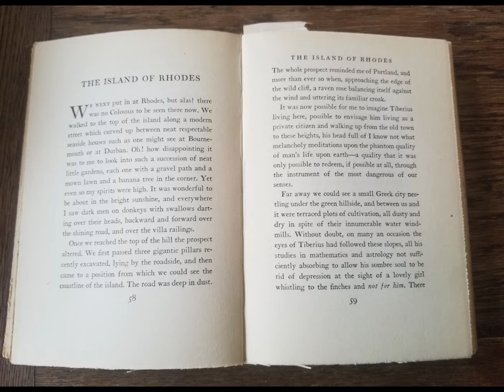The Island of Rhodes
A Pagan's Pilgrimage by Llewelyn Powys, chapter 6